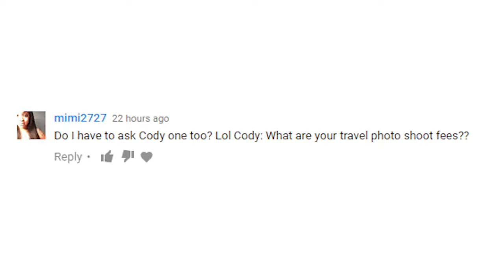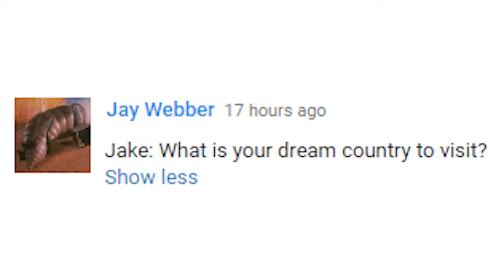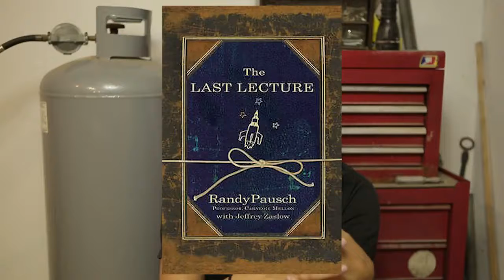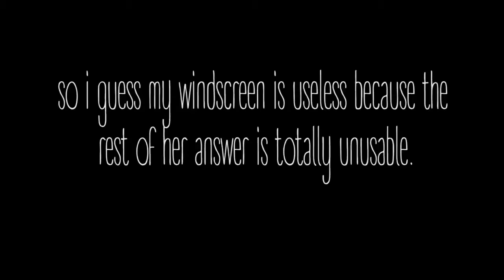Q&A 2017 Part 02